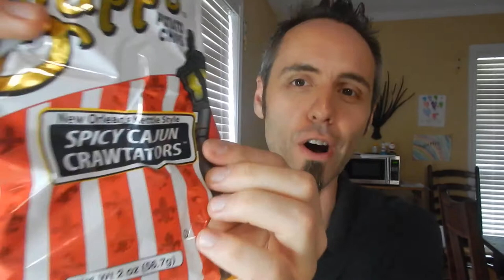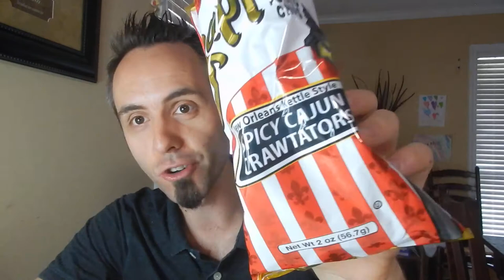ZAPPS CHIPS | Spicy Cajun Crawtators Review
ZAPPS CHIPS | Spicy Cajun Crawtators
Have you ever had Zapp's Chips before? These are the Zapp's Spicy Cajun Crawtators kettle cooked potato chips from Louisiana. The Spicy Cajun Crawtators are a kettle cooked chip from Zapp's Chips and they are delicious!

This is my authentic, unedited taste test and review of the Zapp's Spicy Cajun Crawtators Kettle Cooked Potato Chips.

Dad Out!

Want to Send me Something to Unbox? Send it to me here:
Dad Reviews

Zapp's Kettle Chips Bag, Spicy Cajun Crawtator, 5 oz. on Amazon (commissions earned)

If you wanna connect on Instagram, Twitter, or Facebook, I'm @LaneVids.

How do you say "reviews" in many of the world's top languages?

1.

2. No purchase necessary.

3. The monthly prizes giveaway ends on the last day of the month. Winner will be announced via social media.